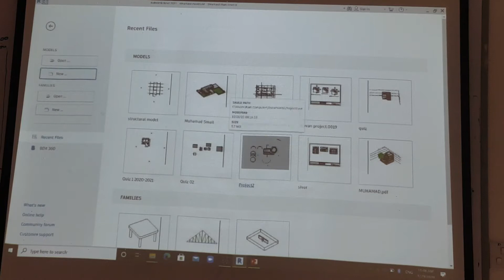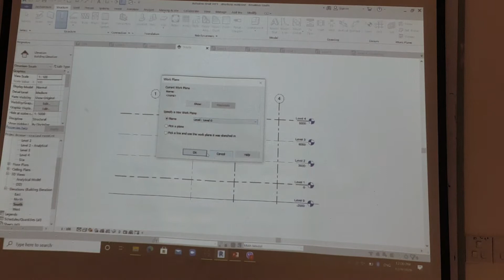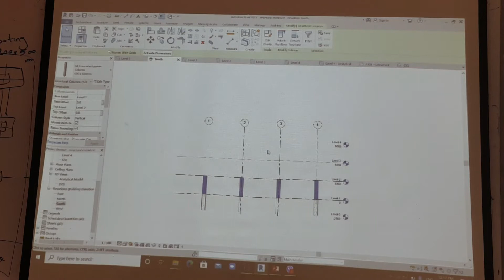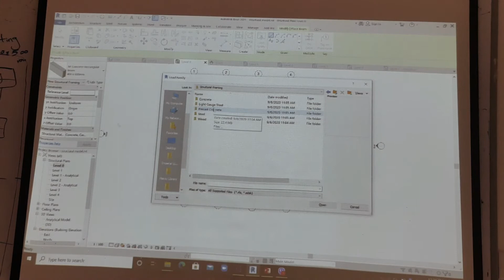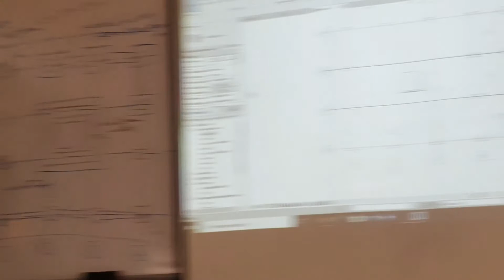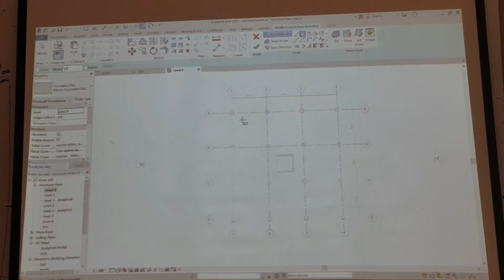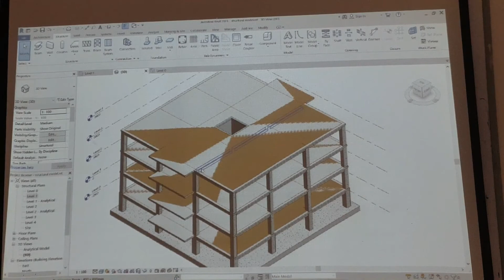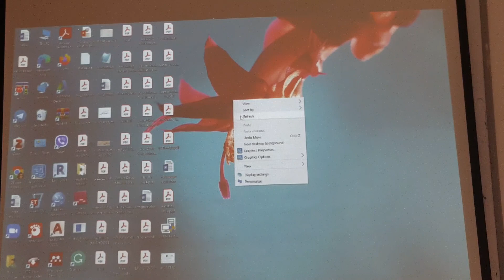Civil Drawing Lecture 7